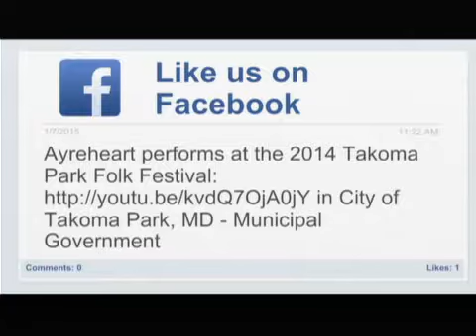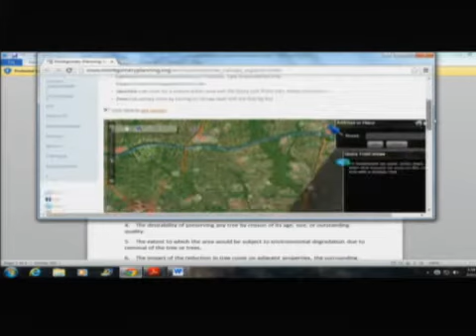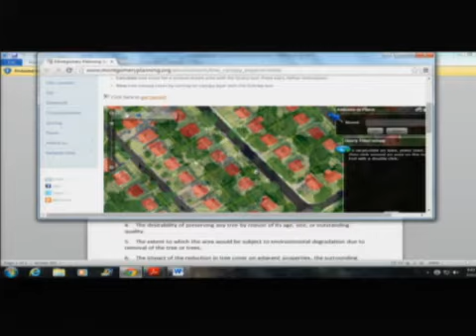City Council Meeting - Monday, February 2, 2015